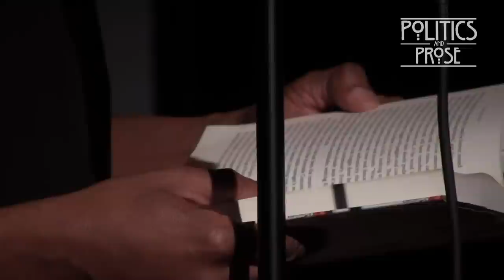Paul Beatty, "The Sellout"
In his fourth novel, Beatty, who is also a poet and the editor of Hokum: An Anthology of African-American Humor, deploys deft satire as he follows an anonymous young man grappling with the recent shooting death of his father, a sociologist who in fact was not writing the magnum opus he had claimed, and the state’s threat to wipe his town, Dickens, off the California map.